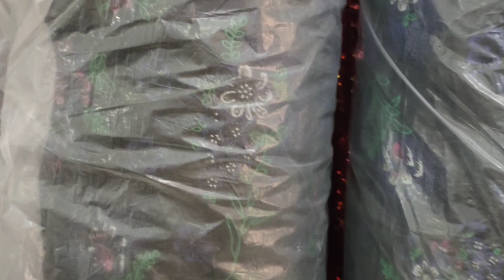20 ເມສາ 2023